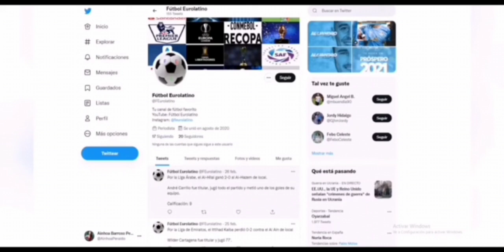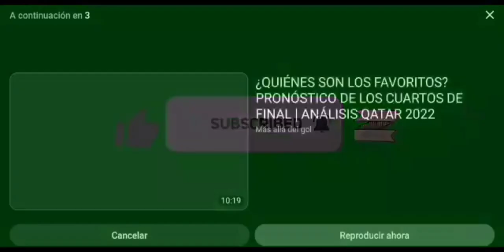ASÍ JUEGA IGNÁCIO DA SILVA, EL NUEVO JUGADOR DE SPORTING CRISTAL | FÚTBOL EUROLATINO